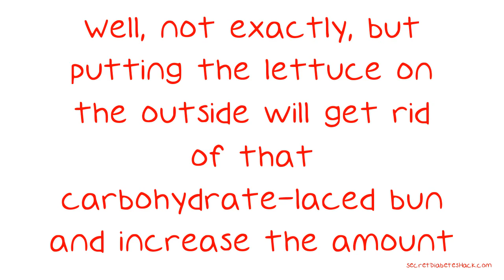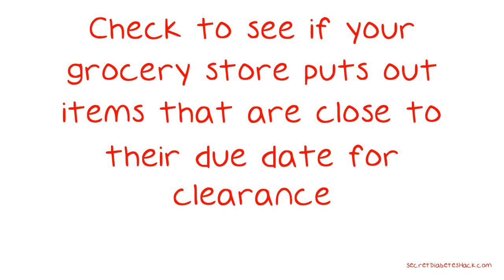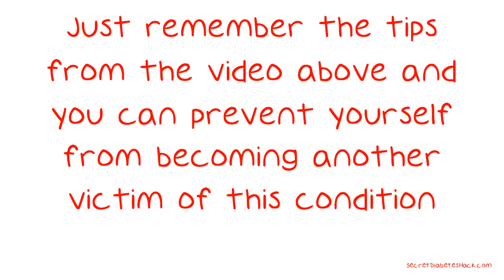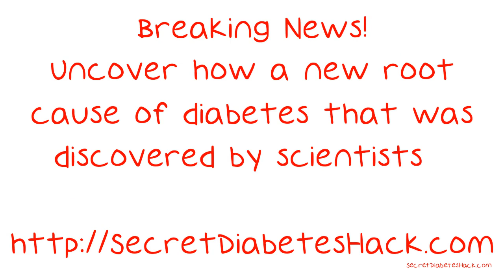Don't Be Beat By Diabetes, Learn Tips Here..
Don't Be Beat By Diabetes, Learn Tips Here.. Diabetes is an insulin based condition that can often result in high blood sugar levels for those who have it. There are many things you can do to avoid diabetes if you do not already have it. The following video will provide you with tips to stay diabetes free. Consider meat-free, high protein foods like eggs, cheese, nuts and beans.